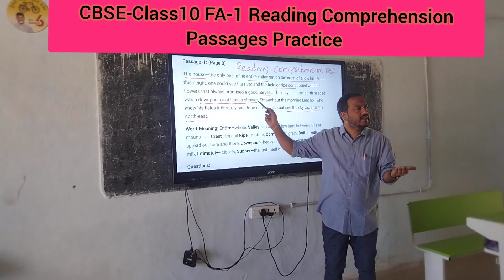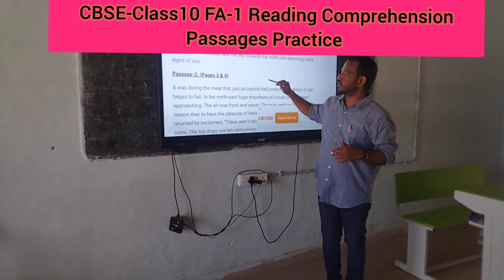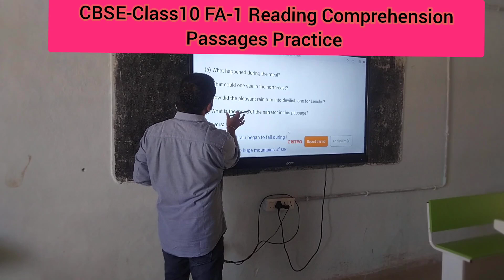CBSE Class 10 FA-1 Reading Passages Practice A Letter to God